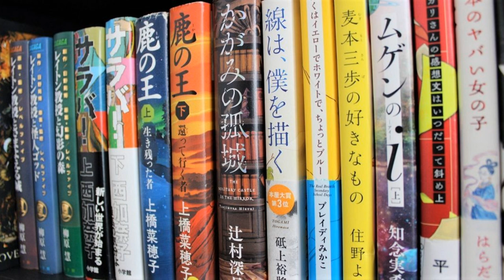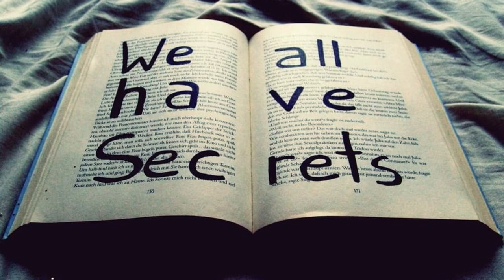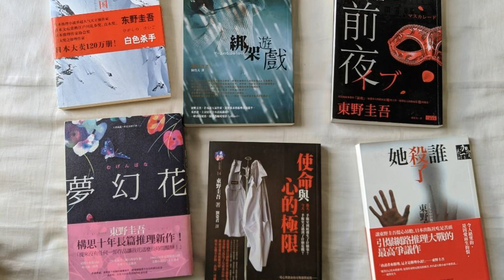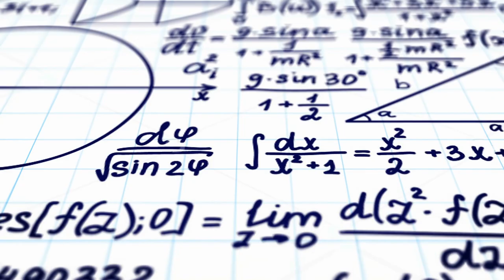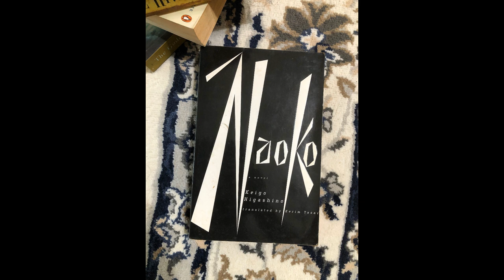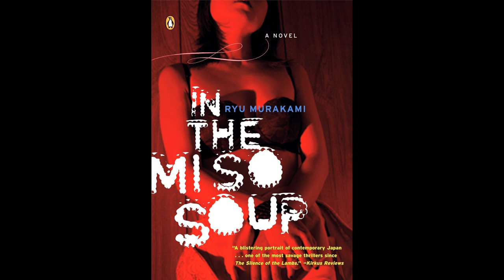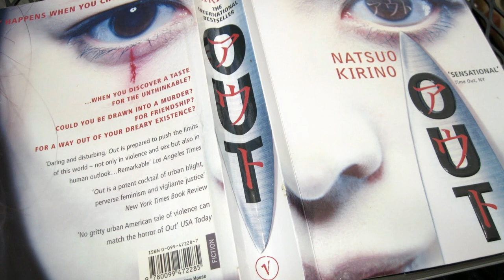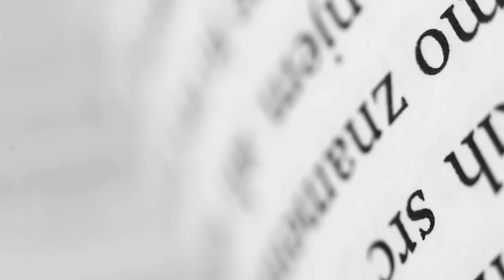The Top 5 Mystery Fiction Novels by Japanese Authors That You Have to Read!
Works of fiction can often give insight into a country’s culture and people. Historical novels can often be a good stepping stone to learning about the country’s actual history, and give tourists an idea of interesting places to visit. Dramatic novels can give a better understanding of normal people’s actual daily lives. And mystery or suspense novels can often introduce people to some hidden, underlying problems with a country’s modern society.  Japan is no different in this regard, and there is a plethora of Japanese novelists out there that can help newcomers learn more about the country. The only problem for foreigners to enjoy this plethora of literary material is that only a tiny percentage has been translated into English and are available to purchase or borrow through libraries.

Today I’m going to introduce to you 5, maybe the best, Japanese mystery or suspense novels that have been translated into English, and a bit about their authors as well.

No. 5 - "The Tokyo Zodiac Murders" by Soji Shimada

No. 4 – “Confessions” by Kanae Minato

No. 3 - "The Devotion of Suspect X" by Keigo Higashino

No. 2 - “In the Miso Soup” by Ryu Murakami

No. 1 – “Out” by Natsuo Kirino

So, what do you think? Have you read any of these? Any other suspense or mystery novels by Japanese authors that you would recommend?

Video: Amy from Pixabay
Video: Tomislav Jakupec from Pixabay
Photo: Hashino Yukinori, Nippon.com